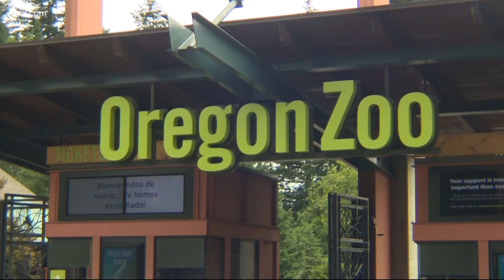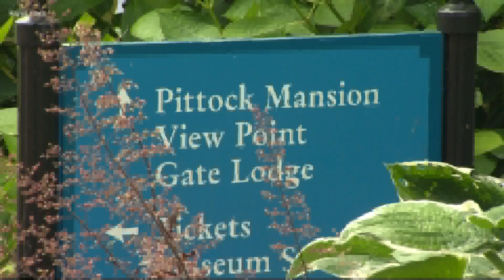More businesses slowly reopening in the Portland area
The Oregon Zoo, Pittock Mansion and other businesses are slowly reopening after long closures due to COVID-19.